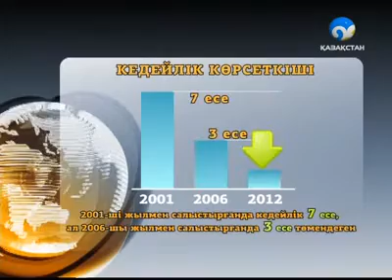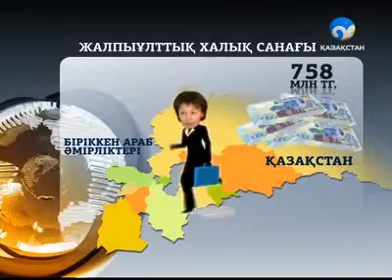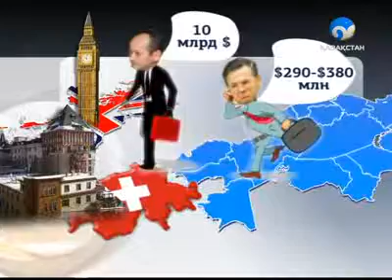Статистика сараптамасы сенерлік пе?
Еліміздің Статистика агентігінің деректеріне дүйім жұрт түгілі, депутаттардың өзі сенбейтін деңгейге жетіпті. Себебі, агенттік тек мемлекеттік мекемелер беретін ақпармен жұмыс істейді екен.